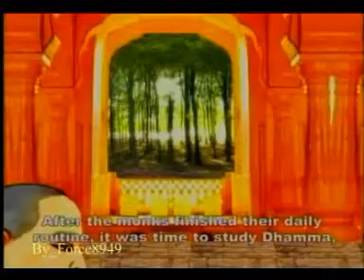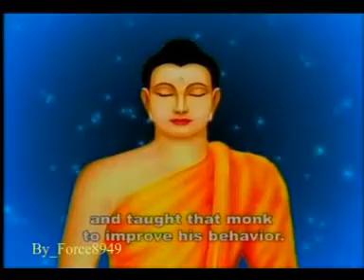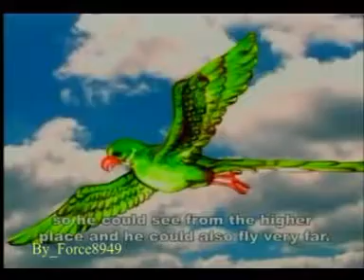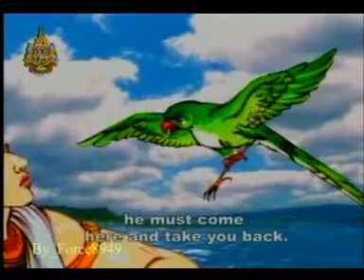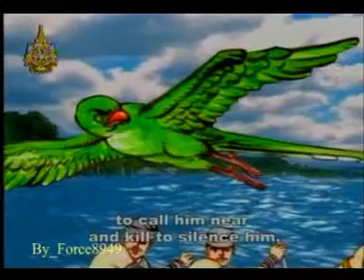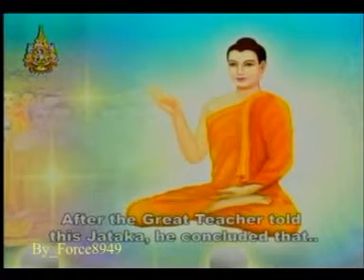ชาดก 500 ชาติ-กลัณฑุกชาดก_Force8949.mpg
ชาดก 500 ชาติ-กลัณฑุกชาดก_Force8949